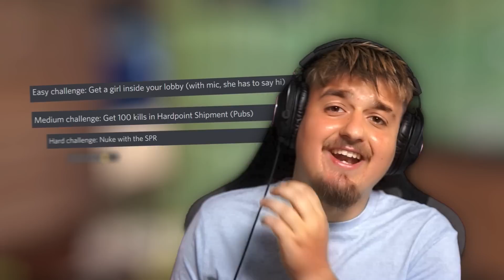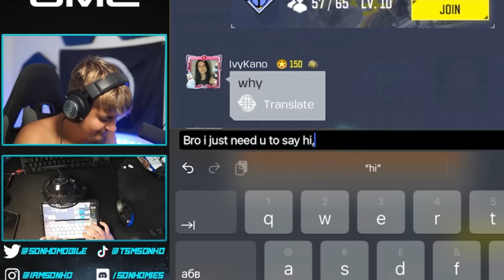Sisco Controls My Life for 24 hours in COD Mobile...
About Me:
I’m Alex, better know as Sonho. I’m 20, born and raised in Portugal, parents are Russian but live in the UK.